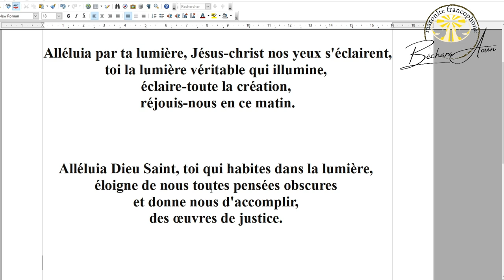Par ta lumière (version française)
Alléluia
par ta lumière, Jésus-christ nos yeux s'éclairent,
toi la lumière véritable qui illumine,
éclaire-toute la création,
réjouis-nous en ce matin.

Alléluia
Dieu Saint, toi qui habites dans la lumière,
éloigne de nous toutes pensées obscures
et donne nous d'accomplir,
des œuvres de justice.